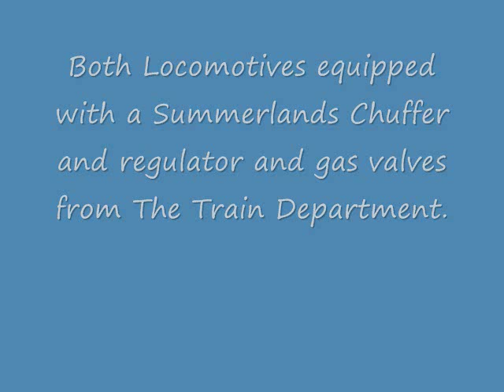Accucraft Gauge 1 Live Steam - 1:13.7 (7/8" Scale) - Quarry Hunslet & EMMA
7/8" Scale Live Steam Quarry Hunslet and EMMA running on the Nantahala Slate Company.